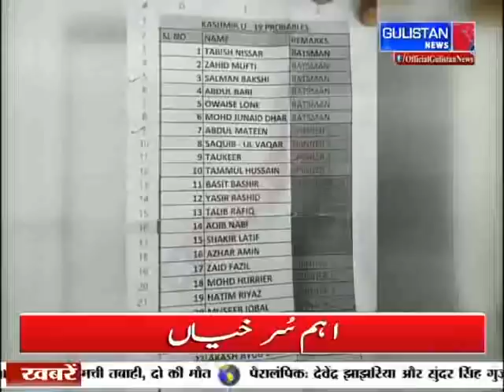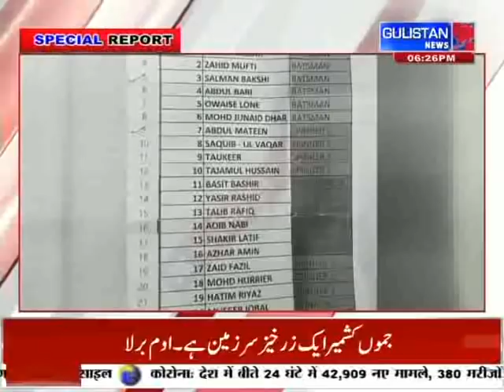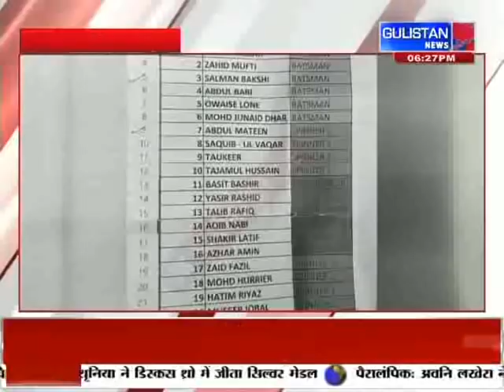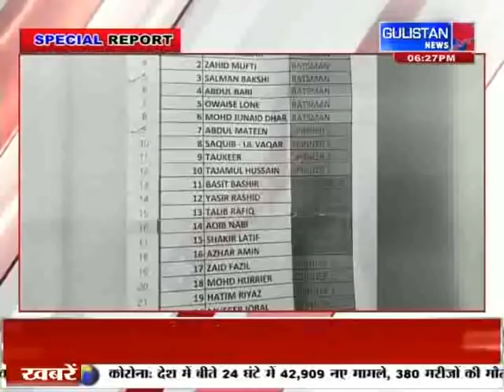Ground Report of Jammu and Kashmir by Gulistan News